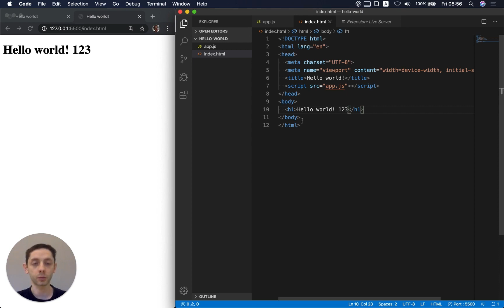Learn HTML & CSS: Step 04-Live Server Extension!